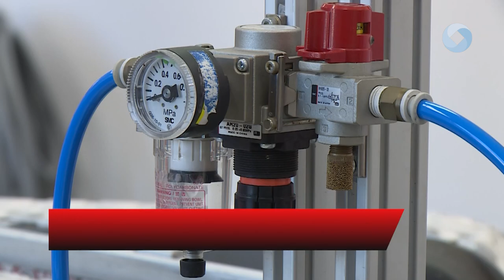Robotika szerepe a felsőoktatásban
Autógyártó, gyógyszeradagoló robotok – de már kecskehúst feldolgozó robotok is használatban vannak világszerte – utóbbit kivéve Fehérváron is több ember munkáját már ezek a szóban forgó robotok látják el. Hogy milyen lehetőségek vannak még a robotika területén, és a kutatás fejlesztéseben hol van a helye Fehérvárnak, azon belül is az Óbudai Egyetemnek – arról tartottak ma konferenciát a városban.